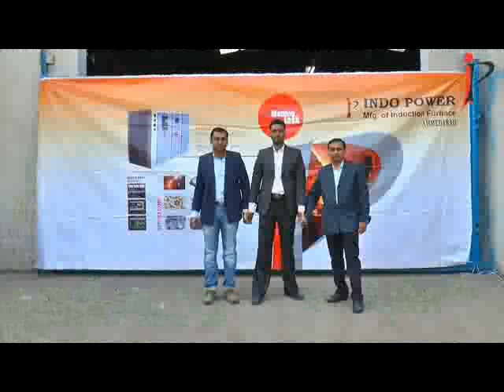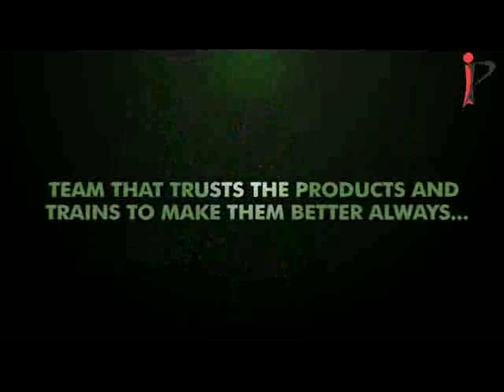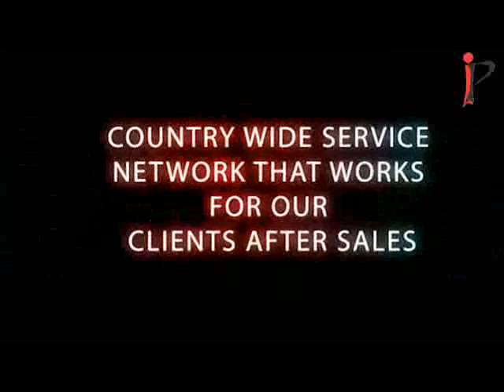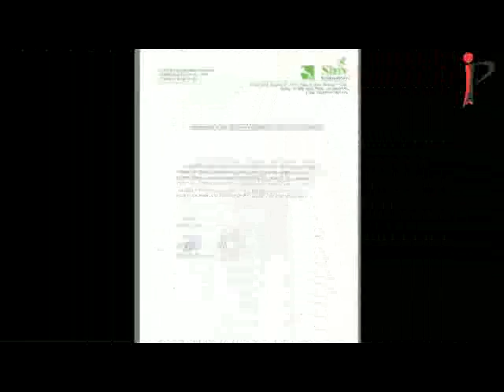Induction furnace manufacture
indopower manufacture of induction furnace in india